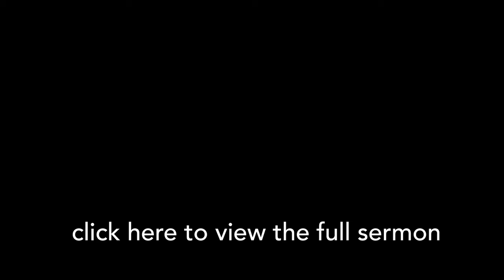Radical Love Changes Lives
John tells the story of Damien, a missionary to the lepers in Molokai, who set an example of what radical love looks like.